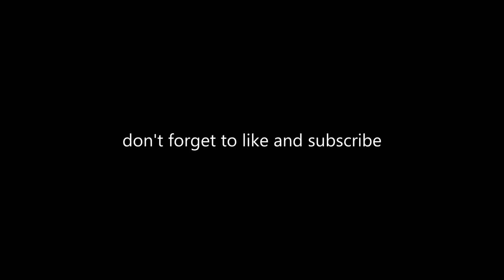『 Shadow Fruit 』Epic Bounty Hunting Montage | Blox Fruits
Posting once a week pls dont get bored to my channel